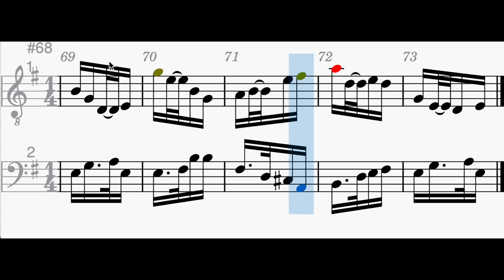2022 11 03 MG Compo 1103 02 Bir Masoud Alexandria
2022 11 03 MG Compo 1103 02 Bir Masoud   Alexandria